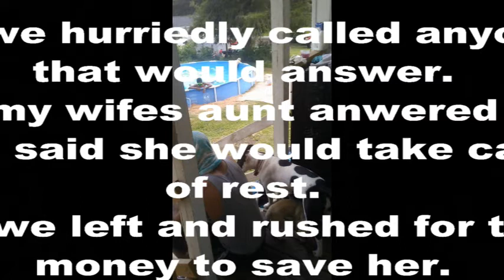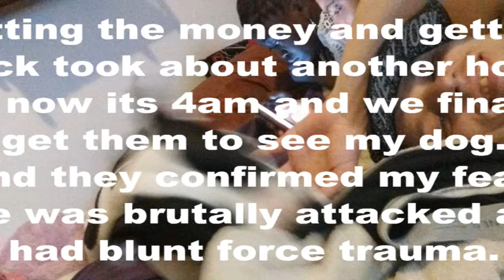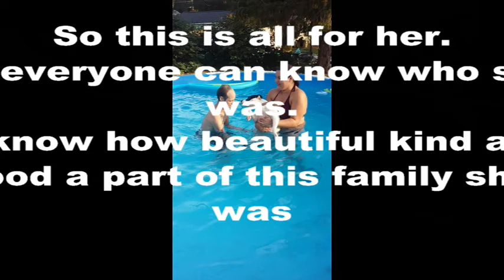Someone killed my dog! Please watch this!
she really did get killed